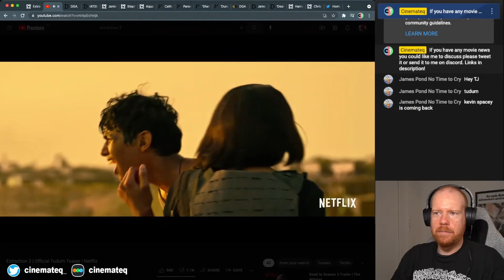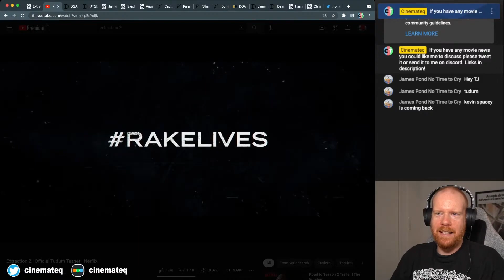EXTRACTION 2 Trailer Reaction RAKELIVES | Cinephile Reacts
EXTRACTION 2, the latest in the Chris Hemsworth led action franchise, is here is a brand new trailer. Let's react to it!